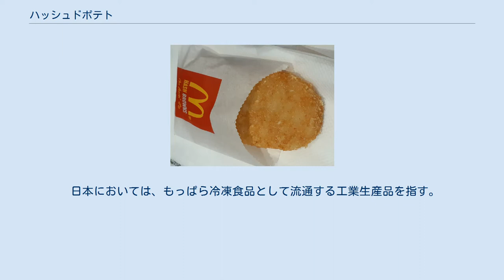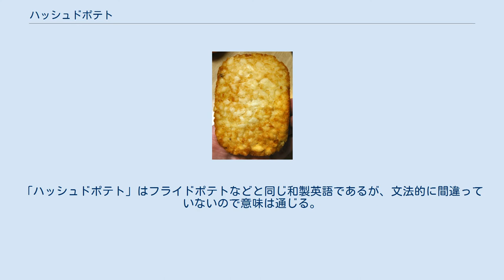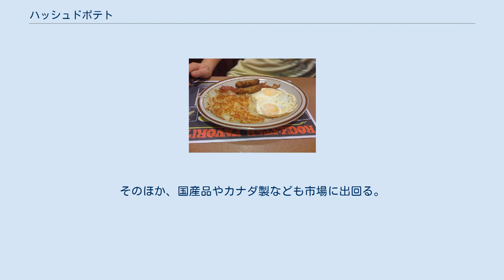ハッシュドポテト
ハッシュブラウンの添えられた典型的なアメリカの朝食 マクドナルドのハッシュドポテト ハッシュドポテトは、細かく切ったジャガイモを纏めて焼いたり油で揚げたりした料理。
ハッシュポテトとも呼ばれる。
また、ハッシュブラウン、ハッシュドブラウンポテトとも称される。
 日本で一般的な冷凍食品のハッシュドポテト 主として北米において、朝食のサイドメニューとして用いられるハッシュト・ブラウン・ポテトは、細切りあるいは角切りにしたじゃがいもをフライパンやオーブンで焼いた料理である。
 日本においては、もっぱら冷凍食品として流通する工業生産品を指す。
小麦粉を繋ぎとして小判型や丸型に整形されており、170℃から180℃の油で揚げるほか、オーブンやトースター、フライパンでも調理できる。
そのため軽食としても利用しやすく、ファストフードやコンビニエンスストアのスナックメニューにも見られる。
 炭水化物が豊富で、みじん切りにすることで表面積が増え吸油率が上がるため、油で揚げると非常に高カロリーな食品となる。
 味付けには一般にトマトケチャップなどが用いられるが、既製品にはあらかじめ軽い塩味がついているため、調味料なしのそのままの状態でも食べられる。
 名称が似ているマッシュポテト（Mashed potatoes）は、同じジャガイモ料理であることを除けば関係ない。
 英語ではもともと「Hashed brown potates」や「Hashed browned potates」（茶色の刻みジャガイモ）と呼ばれていたが、徐々に短縮され、ハッシュ（ト）ブラウンズ(Hash browns or hashed browns) となった。
「ハッシュドポテト」はフライドポテトなどと同じ和製英語であるが、文法的に間違っていないので意味は通じる。
 主な原産国は、原料、製造ともにアメリカ合衆国製が多い。
そのほか、国産品やカナダ製なども市場に出回る。
 ^ ハッシュポテト | メニュー情報 | McDonald's ^ メニュー | バーガーキング®公式サイト ^ ハッシュブラウン - 商品紹介｜プロの品質とプロの価格の業務スーパー ^ ハッシュドブラウンポテト ヤオコーレシピ by Cooking Support ^ ハッシュドブラウンポテト｜レシピ｜ゆとりの空間